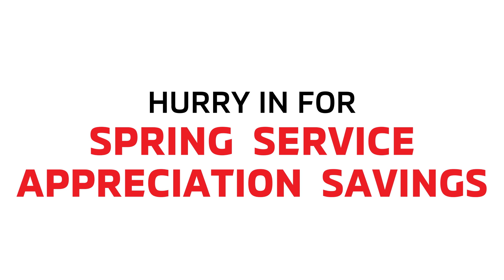Show Your Mitsubishi Some Love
Thank you for being a loyal Mitsubishi customer. Get ready for warmer weather with our spring service specials and keep your Mitsubishi performing like new. Don't miss out, these offers end April 30th!